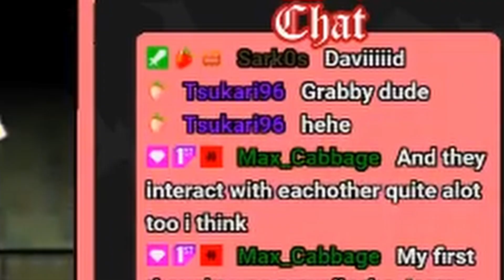YAHHOOOOOOO 【Super Paper Mario Highlight Reel】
Edited by Max_Cabbage! Thank you SO MUCH!
I've always been crazy excited to play this game in particular, I had an incredibly fond memory of it a decade and half ago when I first played and finished it. It blew me out of this world, so I am happy and glad I get to share this special memory with you all~

Stream VODs!

Credits:
▶ Art, Live2D, Stream Layout - Me~